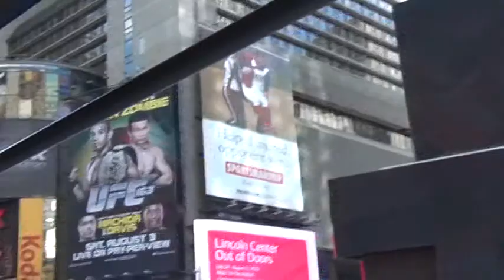nycsong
kammavaaripalem,shammi chapalamadugu,mitra chapalamadugu,chapalamadugu,navatha suryadevara,nandigama,don bosco school,nandigama,nalanda college of pharmacy,nalgonda.long island university,shammi